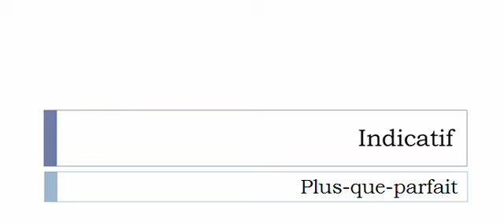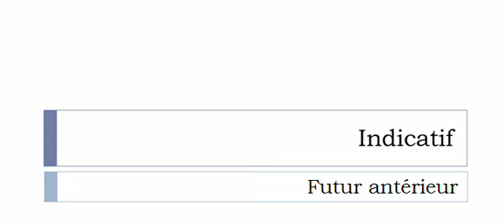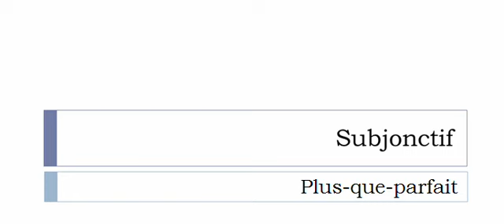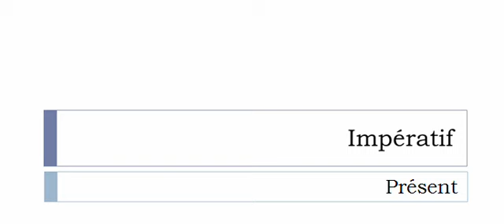الفعل الفرنسية = Viroler